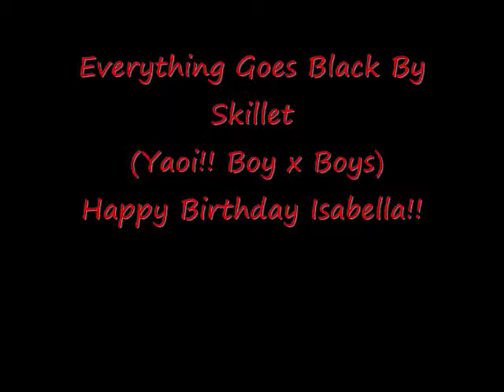Takano x Onodera & Yukinsa x Kisa- Everything Goes Black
I KNOW IM LATE! I was suppose to upload these earlier but my computer being a ass & had to go shopping for other stuff

Anyways!!! Happy Birthday Isabella!! i love you with all my heart sis!! i hope your day is amazing!!